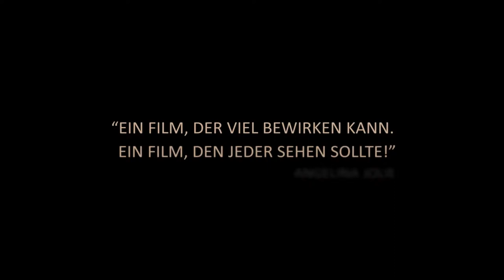Das Mädchen Hirut - Trailer 1 - Deutsch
Das Mädchen Hirut:
Äthiopien, 1996. Die Anwältin Meaza Ashenafi arbeitet ohne Unterlass und hat gerade eine Organisation gegründet, um mittellosen Frauen und Kindern in Not kostenlosen Rechtsbeistand zu gewähren. Als engagierte Frauenrechtlerin steht sie bereits unter dem Radar der Regierung, doch mit ihrem neuen Fall wagt sie sich auf besonders gefährliches Terrain: Die 14-jährige Hirut Assefa wurde auf dem Heimweg von der Schule von einem älteren Mann, der sie heiraten wollte, entführt und vergewaltigt.
Hirut gelang die Flucht, doch erschießt sie dabei in Notwehr ihren Peiniger. Nun steht sie unter Mordanklage, ihr droht die Todesstrafe. Denn auf dem Land gilt in Äthiopien nach wie vor die Tradition der „Telefa“, der Entführung zum Zweck der Eheschließung. Ein harter Prozess steht den beiden mutigen Frauen bevor, die sich gegen jahrhundertealte Traditionen und Glaubenssätze stellen müssen.

Regie: Zeresenay Mehari
Cast: Rahel Teshome, Meron Getnet, Tizita Hagere